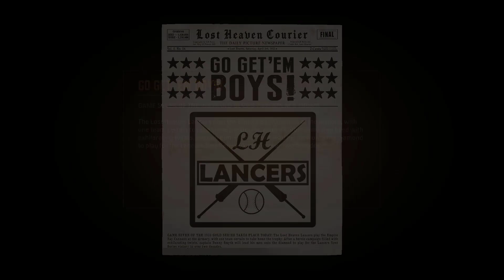Mafia: Definitive Edition/ Walkthrough/ Part #10/ Stealth mission !!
STORY
Enjoy the life of a gangster during the prohibition era and climb to the top of the mafia.
Where did I buy the game ?
If you liked the video, please like or comment, I really appreciate it, thanks!